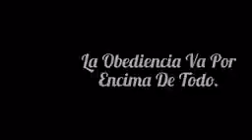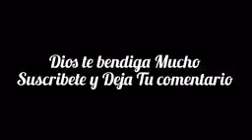película cristiana yugo desigual